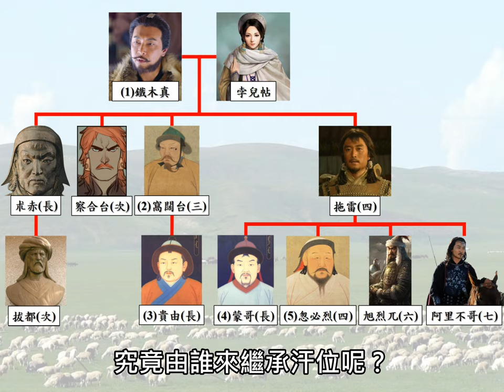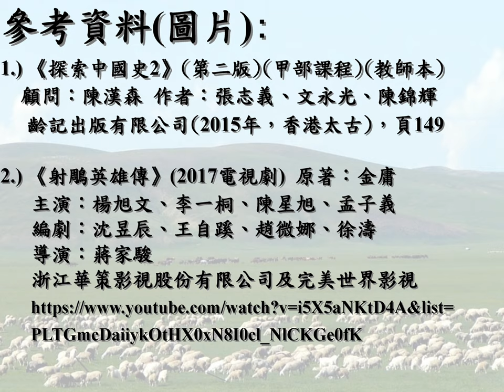中二級中國歷史(元朝第1) - 元朝的建國及入主中原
沒有襄陽城的郭伯伯，但有小郭靖和少年郭靖🧑🏻🧑🏻
學騎射，氹女仔🥰🥰
財大氣粗，兩邊樹敵，自招滅亡💀💀

※HD(最高2880p)🎥🎞️
※中英對照字幕🔡🔠

Follow及訂閱：
1. Instagram (acl_9236)
3. Twitter
4. Youtube頻道